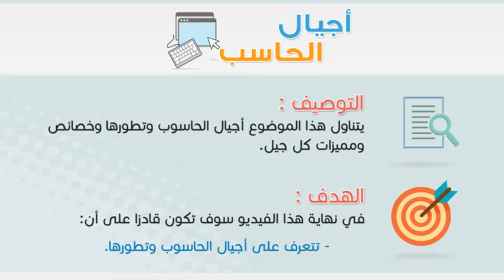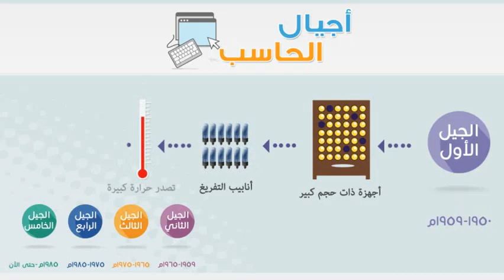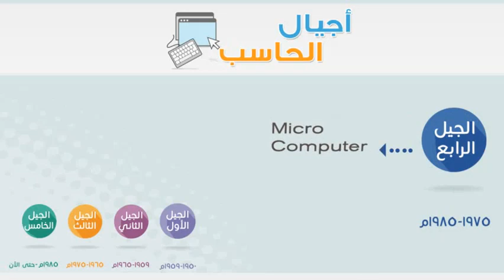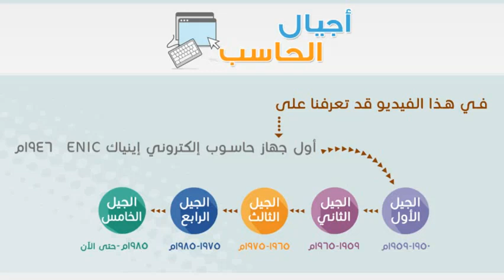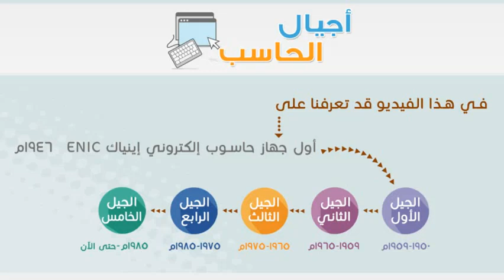CPIT100 UO1 CH01 LO1